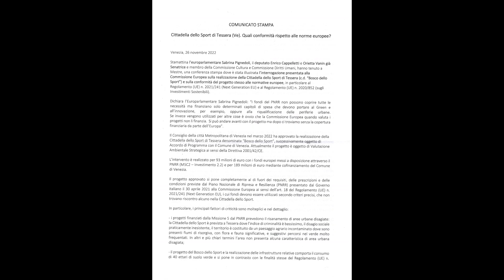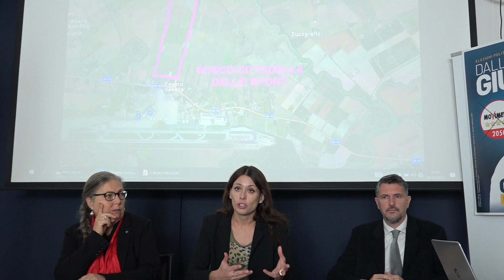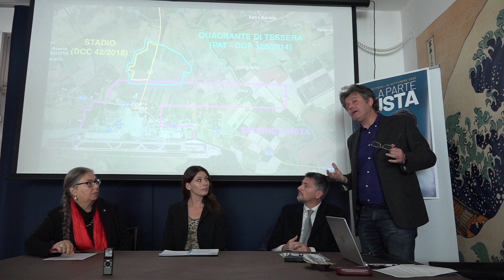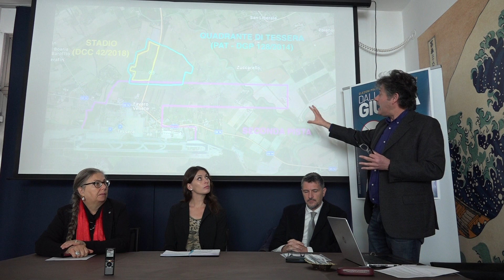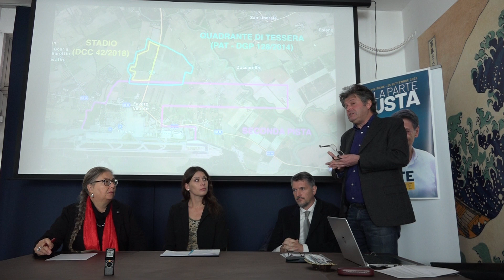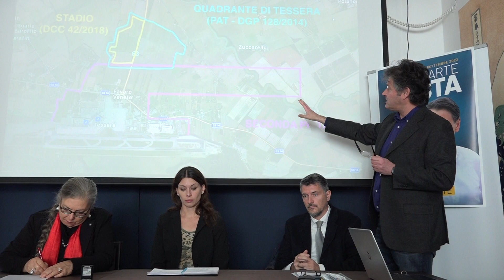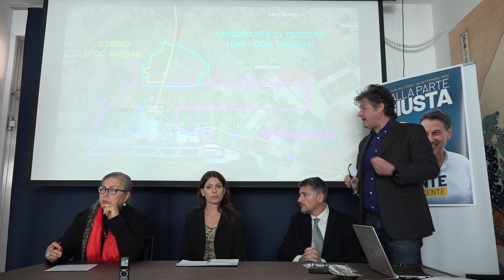Conferenza stampa: Cittadella dello sport - Rispetto delle norme europee? 26/11/22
Conferenza Stampa
Cittadella dello Sport/Bosco dello Sport di Tessera (Ve):
Quali conformità rispetto alle norme europee?
Mestre, 26/11/2022
Intervengono:
- On.Europarlamentare Sabrina Pignedoli - M5s
- Sen.Enrico Cappelletti - M5s
- Orietta Vanin - Già Senatrice e membro della Commissione Cultura e Commissione Diritti Umani
 - dott. Andrea Grigoletto - Heritage Analyst